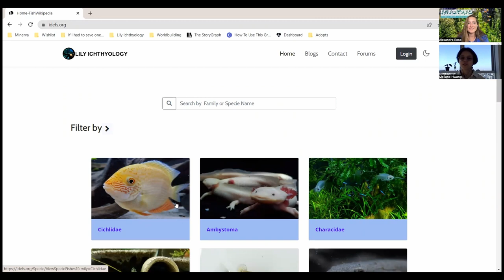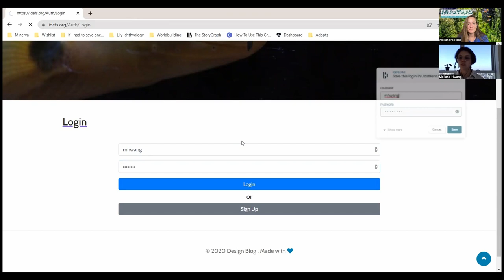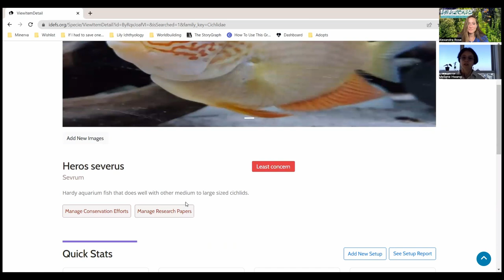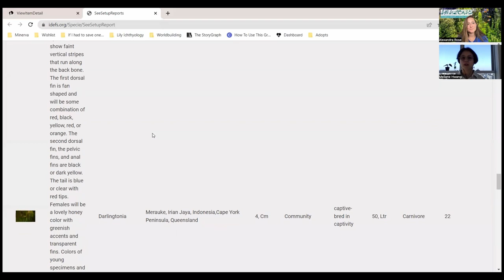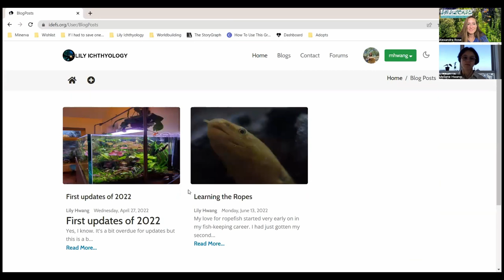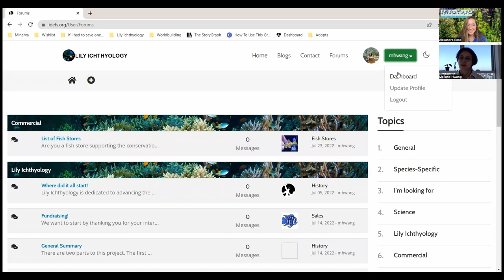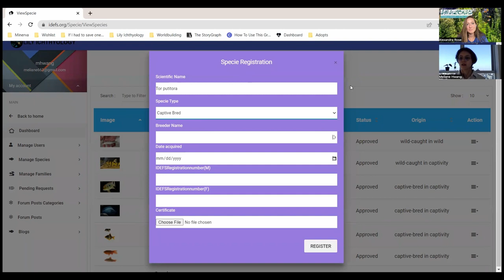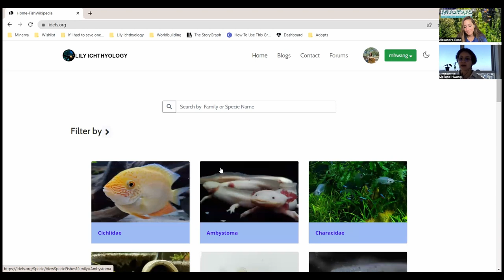AMAZONAS Interview: Lily Hwang - founder of freshwater fish species breeding database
Meet Lily Hwang, founder of Lily Ichthyology, a database for keeping track of freshwater fish species breeding efforts. We chat about what inspired her to create this database, how it works, what she ultimately hopes it will become, how YOU can get involved, and ways to support the project including buying some super cool fish pins. Check it out!

// LINKS TO MENTIONS IN THE INTERVIEW

Follow Lily on Instagram @s.omethingfishy

Follow Lily on YouTube at Something Fishy

// AMAZONAS MAGAZINE - FRESHWATER AQUARIUMS AND TROPICAL DISCOVERY

// FOLLOW AMAZONAS MAGAZINE

Meet Lily Hwang, founder of Lily Ichthyology, a database for keeping track of freshwater species breeding efforts. We chat about what inspired her to create this database, how it works, what she ultimately hopes it will become, how YOU can get involved, and ways to support the project including buying some super cool fish pins.